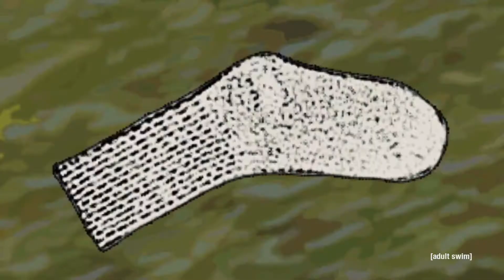This video is intended for Art Purposes - It's about no one, nor is it about who you think it couldB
Passion Pain and Demon Slayin\|Kid Cudi||\/\/ This video is purely the Journey from 2013 of Zoloft to 2014 of Prozac - I quit cold turkey in the Summer of 2019.
But QT,

 it, why do Devils or and Demons wanna try to mess with me in my 4 months of straight up cold hard quit?

Idk, I don't wanna keep digging deeper so the next act of my ~~"Demonic"~~ (Nope, Domino) Effect is completely up to Believers.